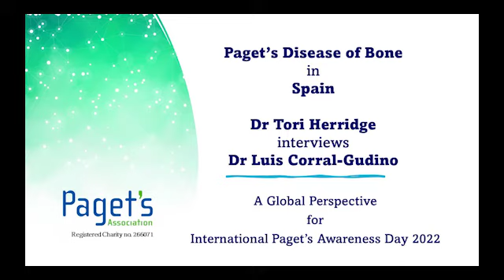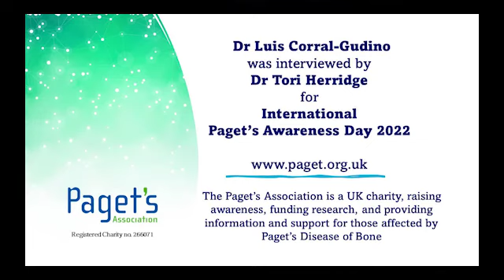Paget's disease in the Spanish population: Dr Luis Corral-Gudino is interviewed by Dr Herridge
Dr Luis Corral-Gudino is interviewed by Dr Tori Herridge, for International Paget's Awareness Day 2022. They discuss Paget's Disease of Bone in Spain, including hot spots in specific areas, and also possible environmental factors.

This version has Spanish subtitles. For English subtitles, please see Dr Corral-Gudino's additional video. Our other Paget's Day videos include discussion of Paget's disease in Brazil, Canada, Italy, India and the UK.

This video is part of a series produced by the Paget's Association, a UK charity, providing information and support to all those affected by Paget’s Disease of Bone. The Association also funds quality research, raises awareness and supports professionals to achieve excellence in care and research.